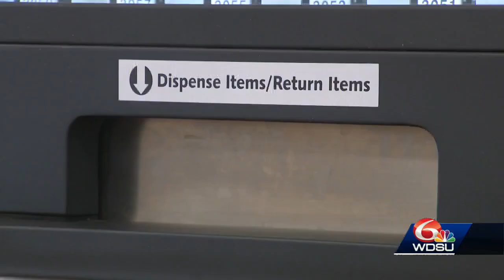New Orleans library creates vending machine for readers in Ninth Ward